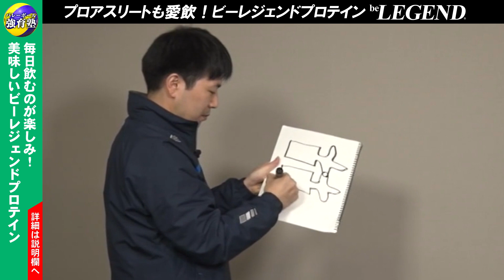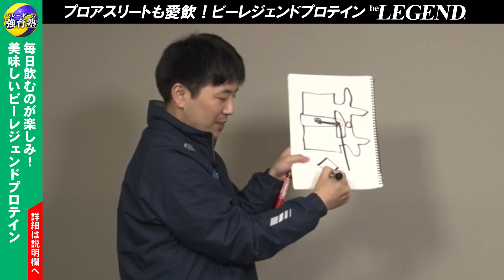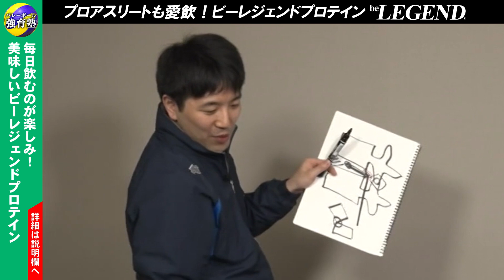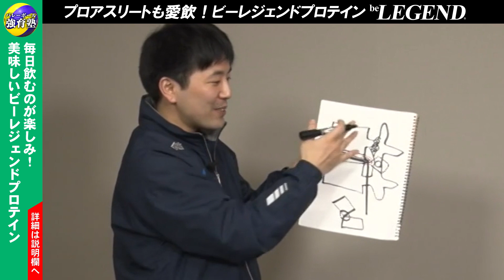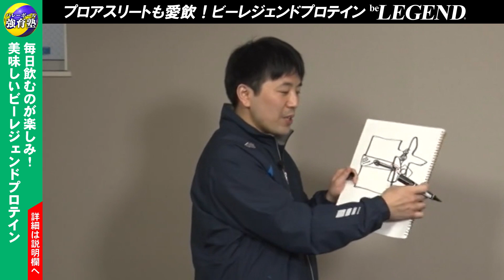【バレーボール】頻度が高い傷害！スポーツ腰痛のチェック方法！関節、筋肉、骨、神経どこに原因が？【アスリートゴリラ鍼灸接骨院 高林孝光】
持久系アスリートも注目のエネルギー源を配合。
スポーツを愛する人のために作られたビーレジェンドプロテインシリーズが登場！

エネルギーを手に入れたプロテイン。

ビーレジェンド新シリーズ「ビーレジェンド S&W（スポーツ＆ウェルネス）」が
今までのビーレジェンドと同じように、味はもちろん、溶けやすさ、安心安全にもこだわり抜いたスポーツ系プロテイン。

持久系アススリートも注目のエネルギー源「マルトデキストリン」を配合。
パフォーマンスの維持に必要なエネルギーを急速チャージ！

また、たんぱく質の補給をサポートするマルトデキストリンはプロテインとの相性も抜群！

アスリートはもちろん、運動を楽しむすべての方の「もっと飲みたい!」を目指した新シリーズプロテインをぜひ、お試しください。

※定期お得便ならさらに「10％OFF」でお得に購入できます。

■サプリメントで心身のバランスを整える！
様々なスポーツ選手が愛飲している「ビーレジェンド」サプリメント・プロテインはこちら↓

高林孝光（たかばやし たかみつ）
柔道整復師。はり師・きゅう師。

東京柔道整復専門学校、中央医療学園専門学校卒業。全日本中学校バレーボール選手権大会で異なるクラブをサポートし、全国２連覇した日本史上初のスポーツトレーナー。損傷した筋繊維のはたらきと触れない深い位置の筋肉に着眼した独自の「高林式疼痛理論」が雑誌、新聞、テレビなどのメディアに取り上げられ、国内海外のトップアスリートをはじめとする多くのスポーツ障害患者の治療にあたる。また約３万人が集う東京国際フォーラムで講演するなど、日本を代表する人気治療家として注目されている。

■バレーボール強育塾とは…
「今は弱くても勝てるチームにしてあげたい」と思う熱心な指導者の方、「もっとバレーボールが上手くなりたい！」と上達のために努力を惜しまないプレイヤーの方のために、役立つ情報を動画でお届けしていきます。

‹随時更新中！バレーボール強育塾公式SNS↓›
■バレーボール強育塾のブログ

‹バレー教材DVD販売中↓›